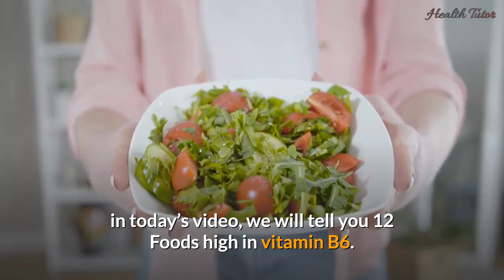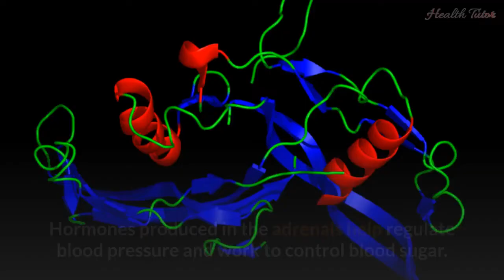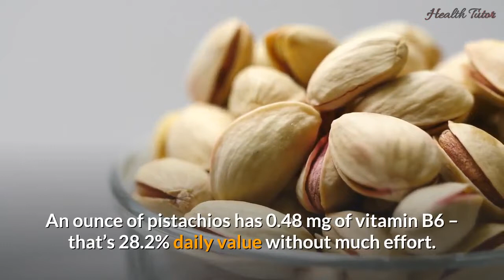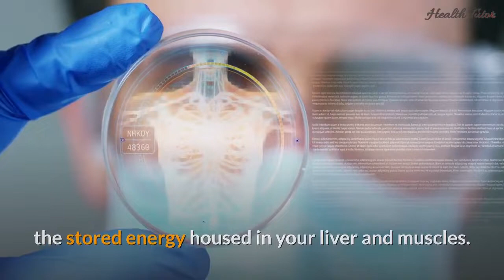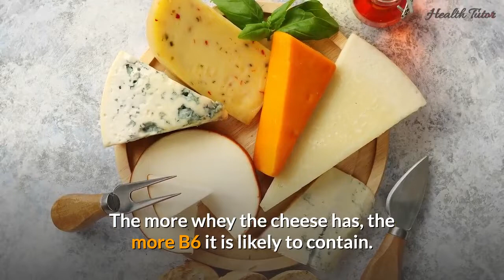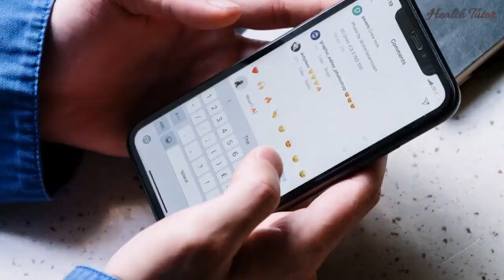Vitamin B6 : 12 Foods High In Vitamin B6 | (Foods Rich In Vitamin B6)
Foods rich in vitamin b6! In this video, I will show you the top 12 foods high in vitamin b6! Vitamin b6 rich foods.

Vitamin B6 is a water soluble vitamin necessary for processing amino acids in the body, which form the building blocks of proteins and some hormones. It is involved in red blood cell metabolism, proper functioning of the nervous and immune systems and various other bodily functions.

▶ Summary:
1. Milk
Vitamin B6 is abundant in milk. One cup of cow's milk has 5% of the daily vitamin B6 intake required for a healthy body. It also contains calcium, which helps to strengthen our bones.

2. Eggs
Eggs are beneficial to the body since they are a versatile, nutrient-dense food. Eggs contain 10% of the recommended daily dose of vitamin B6, which is essential for biological function. It's a great source of protein, too.

3. Salmon
This heart-healthy fish has one of the highest concentrations of vitamin B-6 available in food. B-6 is important for adrenal health. Your adrenal glands produce important hormones, including cortisol, adrenalin, and aldosterone. Hormones produced in the adrenals help regulate blood pressure and work to control blood sugar. Salmon is rich in many other nutrients and is a great low-fat source of protein.

4. Carrots
One medium carrot stick supplies as much vitamin B-6 as a glass of milk, plus fiber and very high amounts of vitamin A. You can eat carrots raw, cooked, or liquefied in a smoothie or juice. Vitamin B-6 helps to form the protein sheath around your nerve cells, called myelin. Chop up carrots to make carrot raisin salad or toss them into a vegetable stir-fry both great ways to add this all-important nutrient to your diet.

5. Green Peas
Green peas are a very nutritious vegetable that you should include in your everyday cooking to keep your life healthy. They are high in fibre, vitamin A, and vitamin C. However, many people are unaware that it is also an excellent source of vitamin B6.